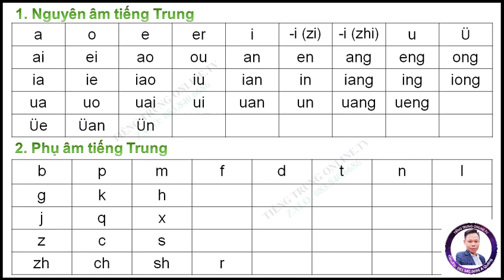Bảng Phiên Âm Tiếng Trung - Giọng Chuẩn Bắc Kinh - TIẾNG TRUNG ONLINE.TV